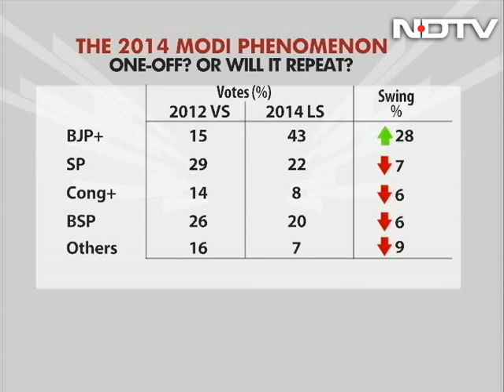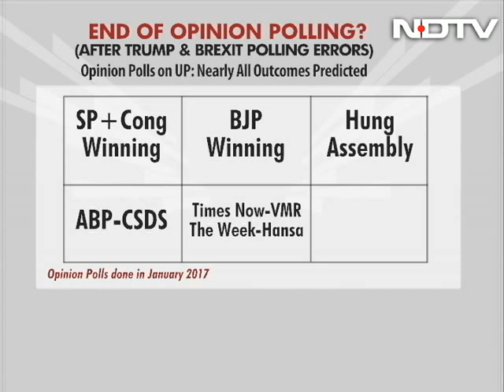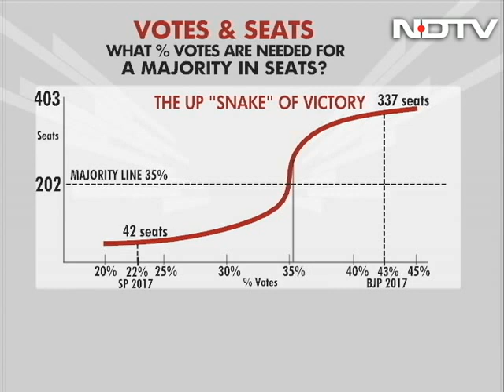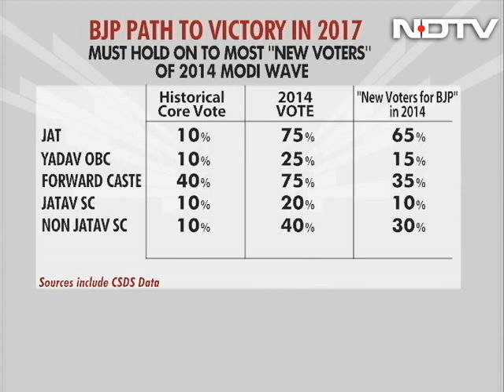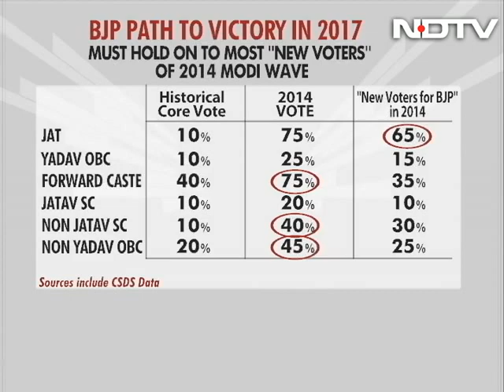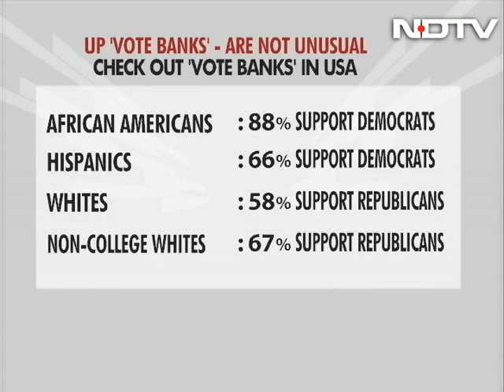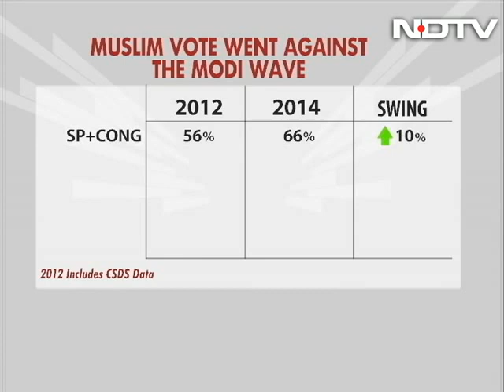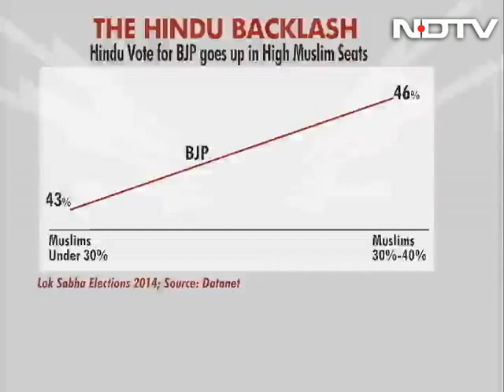Will 2014 Modi Phenomenon Repeat In UP? Prannoy Roy's Analysis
Uttar Pradesh voted today in the fourth of its seven phase elections. The 53 constituencies recorded a turnout of 61 per cent, marginally more than 2012. It's a three-cornered contest for UP's 403 assembly seats between the Samajwadi Party-Congress alliance, the BJP and Mayawati's BSP. A majority will require a party or coalition to get at least 202 seats. Chief Minister Akhilesh Yadav is eyeing a second term with the support of the Congress spearheaded by Rahul Gandhi. The BJP has strewn its campaign around PM Narendra Modi's star power, hoping to repeat its 2012 national elections performance which got them 73 of 80 Lok Sabha seats. Four-time former Chief Minister Mayawati is banking on the BSP's traditional vote bank of Dalits and on its groundwork to score above the ruling Samajwadi Party and gather the majority of Muslim votes.

Halfway through the elections, NDTV's Prannoy Roy analyses what it will take for the parties to win the prized battle, which is being viewed as a curtain raiser to the next general elections of 2019 and a determiner of who will be the Prime Minister.